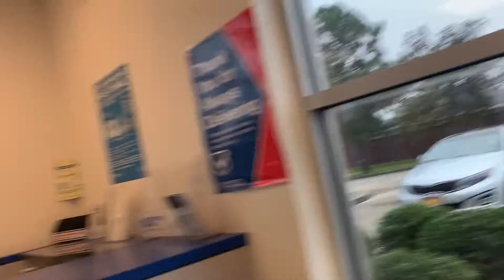DAILY VLOG| WORK + MORNING ROUTINE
Heyy yll thank you so much for tuning into my channel I love you guys and I hope you subscribe. feel free to let me know what content yll are looking for because I am interested !!! This video highlights my morning routine as a retail manager and my ride to work as well as going to the post office to ship out office. In this video I did show my Lhasa poo named coco and he is the best companion anyone can ever ask for. I talked about dog grooming and growing and wanting to mate.